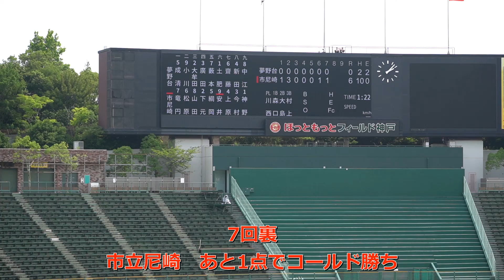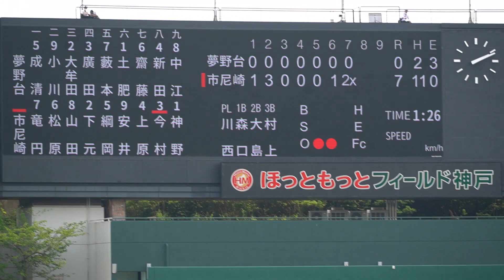市立尼崎 7回裏2点追加でコールド勝ち 2022兵庫県予選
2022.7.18　ほっともっとフィールド神戸
夢野台 0 - 7 市尼崎